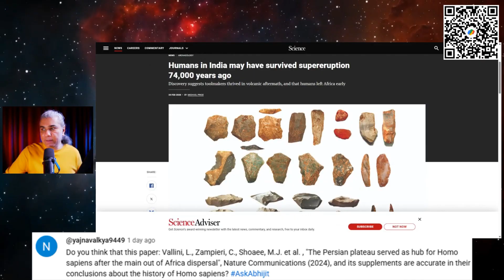Was Persia The CRUCIAL Point For Homo Sapiens Dispersal After Out-Of-Africa Migration?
From Episode 280 of AskAbhijit (livestreamed on August 23, 2025).